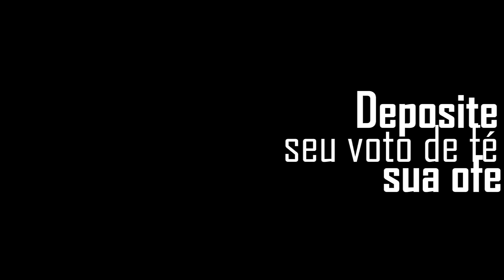ORAÇÃO NO PODEROSO VALE DE SAL | 29° DIA DE CAMPANHA - PASTOR ELISEU LUSTOSA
ORAÇÃO NO PODEROSO VALE DE SAL: CASAMENTO, FINANÇA, SAÚDE, LIBERTAÇÃO, QUEBRA DE MALDIÇÕES DESFAZENDO MACUMBAS E TRABALHOS DE MAGIA - PASTOR ELISEU LUSTOSA

BANCO BRADESCO
PIX BANCO BRADESCO: 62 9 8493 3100

Sintomas de que você precisa fazer essa ORAÇÃO:
• Desgaste físico
• Falta de recursos
• Dívidas
• Desemprego
• Falência
•Discussão em casa por dinheiro
• Depressão
• Ansiedade
• Insônia
• Suicídio
• Isolamento
• Solidão
• Alcoolismo
• Vícios